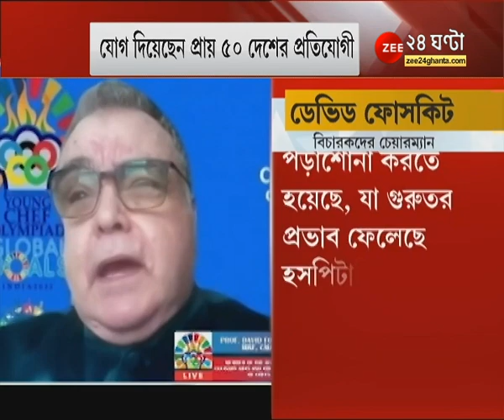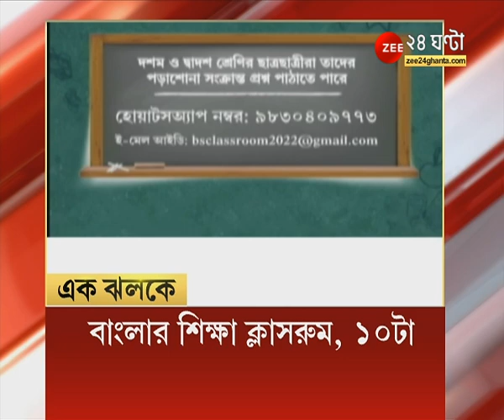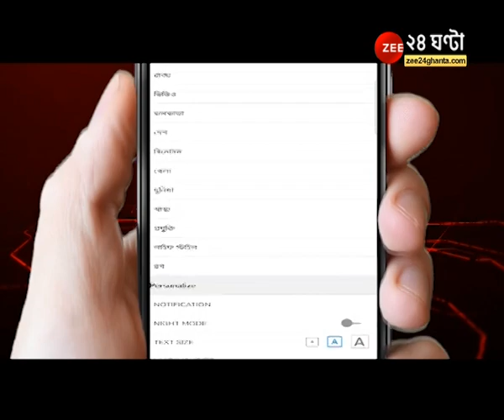IIHM-র উদ্যোগে প্রতিযোগিতা-ইন্টারন্যাশানাল ইয়ং শেফস অলিম্পিয়াড-যোগ দিয়েছেন প্রায় ৫০দেশের প্রতিযোগিতা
IIHM -র উদ্যোগে প্রতিযোগিতা - ইন্টারন্যাশানাল ইয়ং শেফস অলিম্পিয়াড - যোগ দিয়েছেন প্রায় ৫০ দেশের প্রতিযোগিতা

IIHM, International Institute of Hotel Management